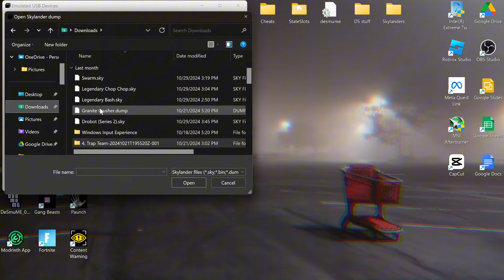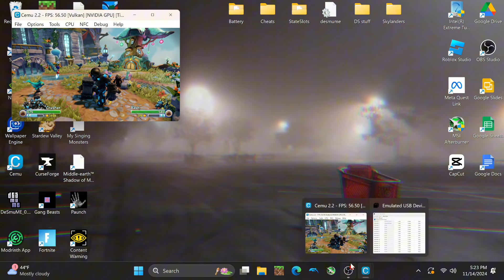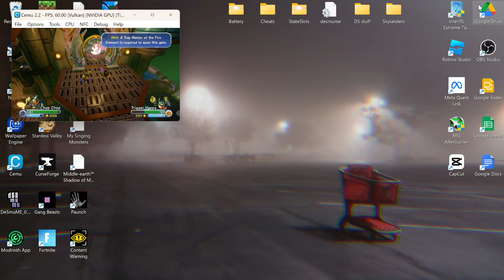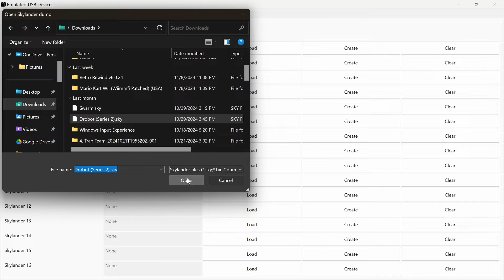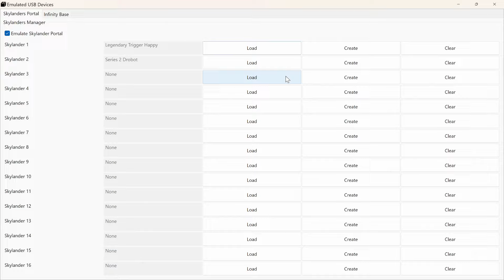4 idiots play Skylanders TT (Part 4)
This is the loudest we've ever been. I'm not sorry